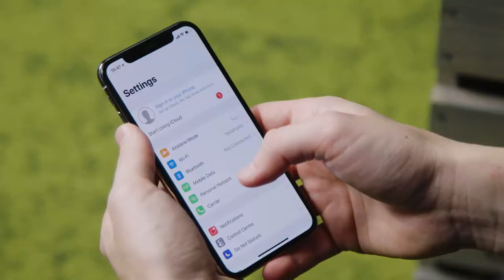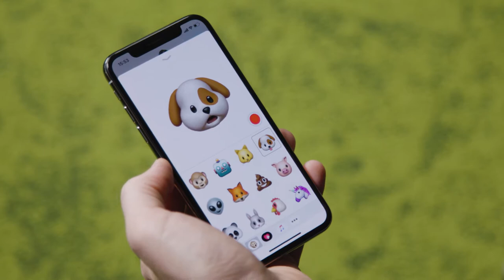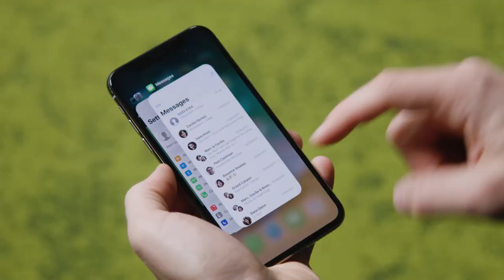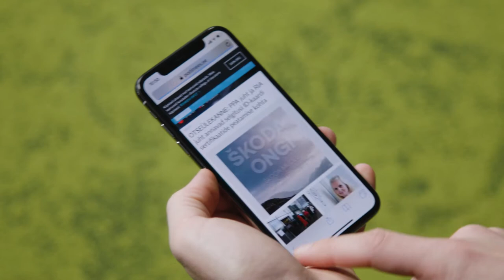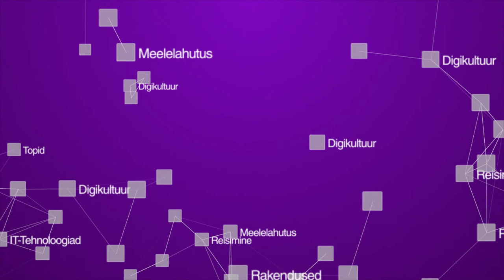Digitarga SAADE [iPhone X]: võtsime uue iPhone X`i karbist välja